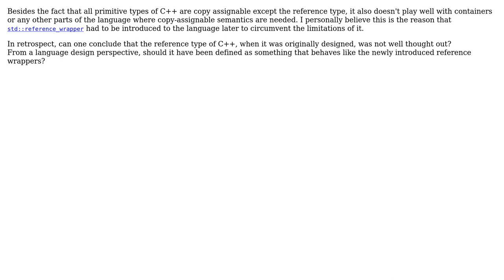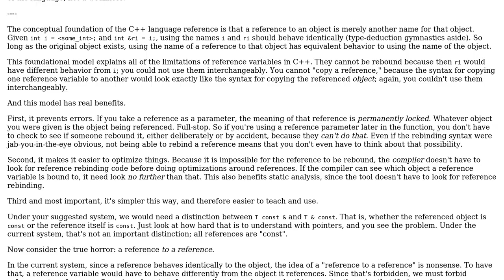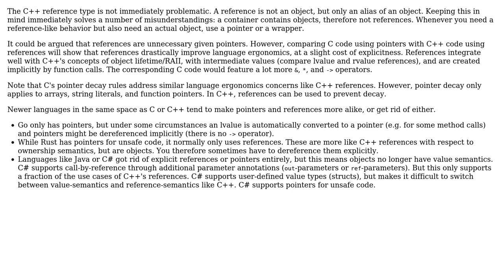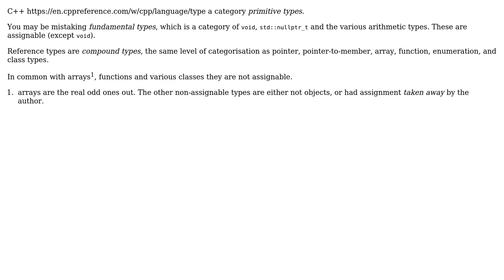Software Engineering: From a language design perspective, is the reference type in C++ mis-designed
With thanks & praise to God, and with thanks to the many people who have made this project possible! | Content (except music & images) licensed under CC BY-SA | Music | Images & others | With thanks to user Nicol Bolas user John Z. Li user Deduplicator user Caleth user amon and the Stack Exchange Network Trademarks are property of their respective owners. You are responsible for your own actions.